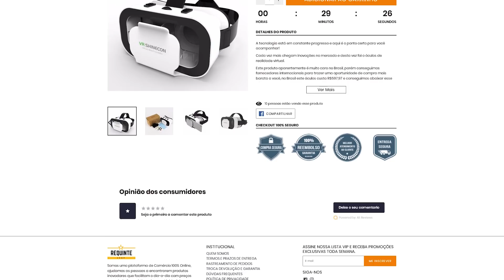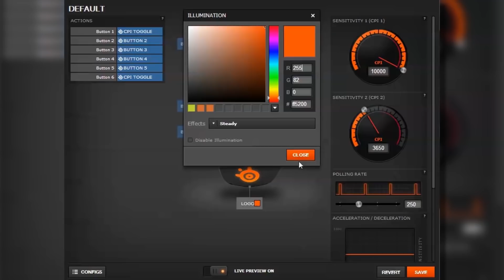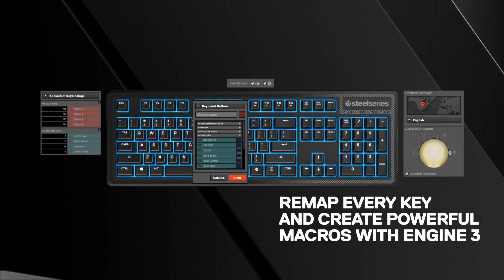Presente de Natal Gamer Barato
Configurações meu PC GAMER Rawar Chameleon:
Gabinete CoolerMaster MasterBox Lite 5 RGB
Placa Mãe GIGABYTE Z370M Aorus Gaming
2 Pentes de memoria HyperX Fury DDR4 8GB 2400GHz
GPU ASUS GTX1060 6GB Dual
1 SSD de 120gb
1 HDD 1TB 7200RPM SATA3
Fonte 500W Thermaltake

Presente de Natal Gamer Baratinho

no video eu falo sobre o monitor aoc agon 32' (monitor gamer 144Hz), teclado steelseries e mouse steelseries